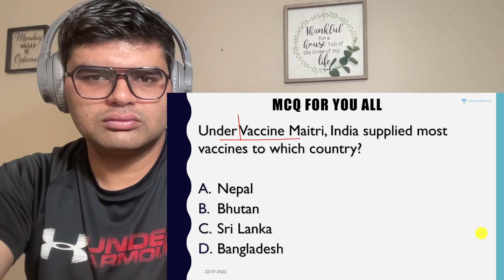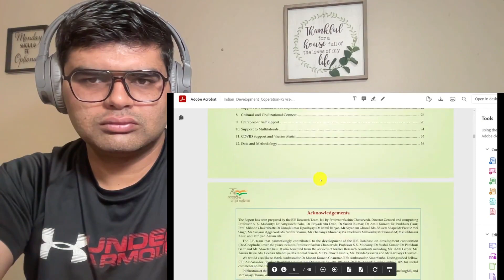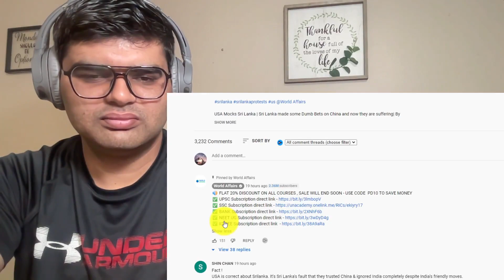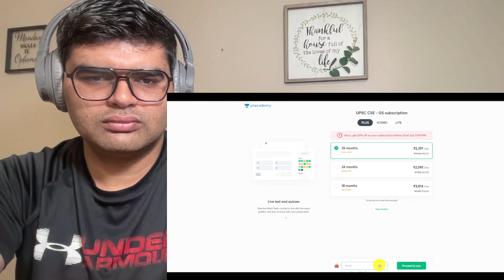India's Total Loan to the World | The amount will Surprise You | World Affairs Reaction